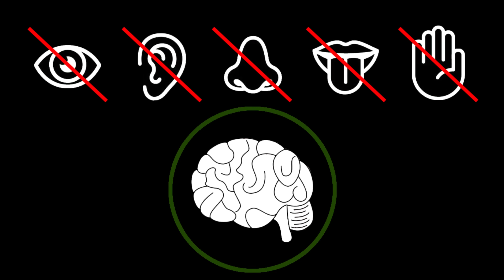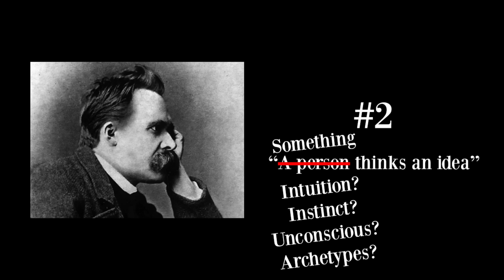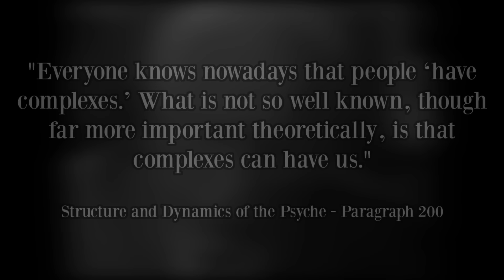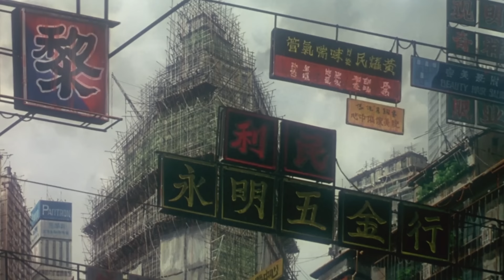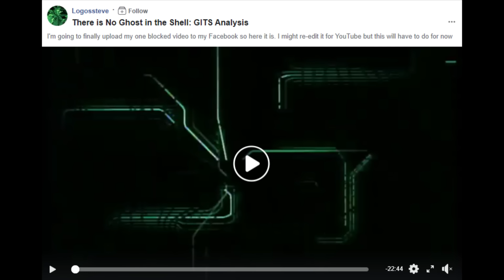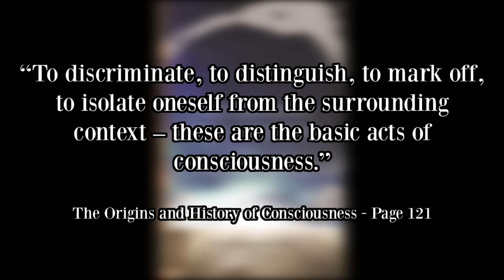Ghost in the Shell - Story Explanation and Analysis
Thank you so much to Lady_Lavender, from my Discord server, for giving me the "OK" for this video's script. She's an anime fan, so she knows what she's talking about. I have been wanting to do a video on Ghost in the Shell for about three years now. It has taken me this long because I feel like discussing and dissecting this archetype of anime would be somewhat risky. As many of my regular viewers already know, I try to bring something original to each video I do. That becomes increasingly difficult when the piece I am analyzing has already been scrutinized inside-out and backwards. Worse yet, I am at a disadvantage compared to other fans because I have not engaged with the world of anime as much as I would like to. I hope that I have inspired trust within you by acknowledging these realities up front. I would not have done this video unless I could find a new way to celebrate this film’s magnificence.